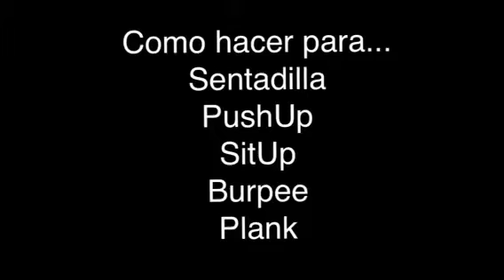5 Ejercicios BÁSICOS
Este video es una guía rápida para ejecutar los 5 ejercicios básicos de cualquier entrenamiento. Estos te ayudaran a mejorar tu postura, incrementar fuerza y resistencia muscular.
 Mis 5 básicos son
Burpee
Squat ó sentadillas
PushUps o largartijas
SitUps ó abdominales
Plank ó Tabla

Esto 5 ejercicios en sus forma básica nos ayudan a mejorar la ejecución de todas sus variantes avanzadas y aun así combinados de la manera mas simple nos dan un entrenamiento completo y retador